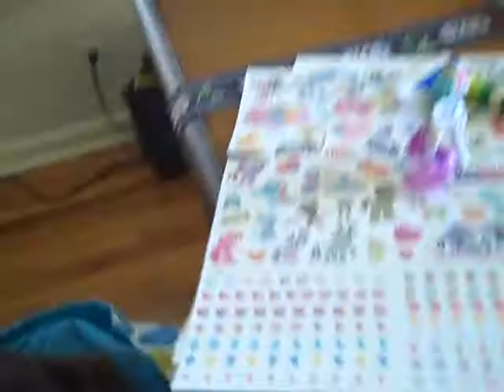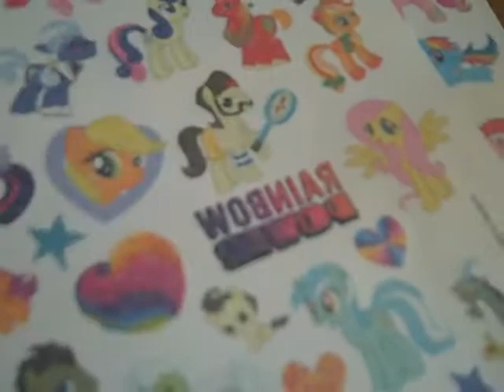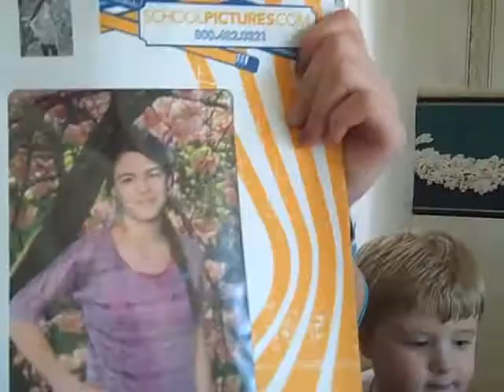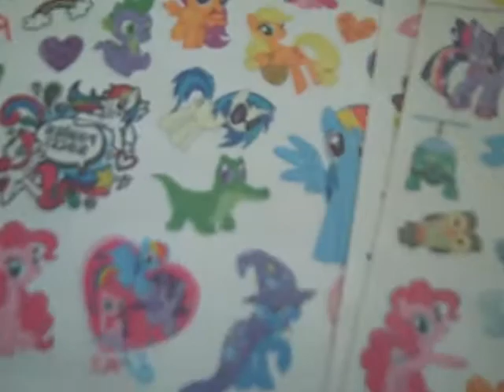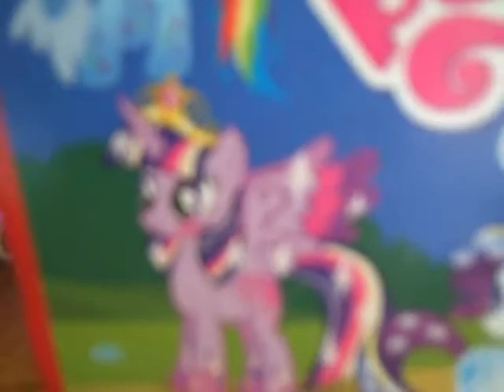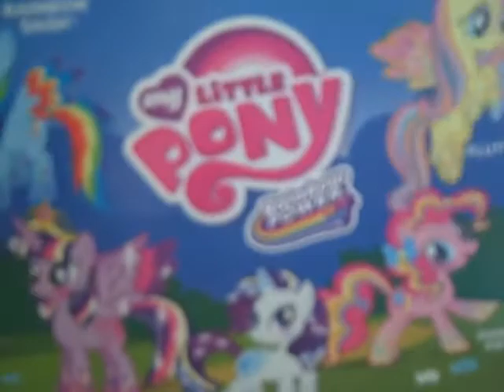Daily Vlog Day 155 Cooper's 3rd Birthday Part 1